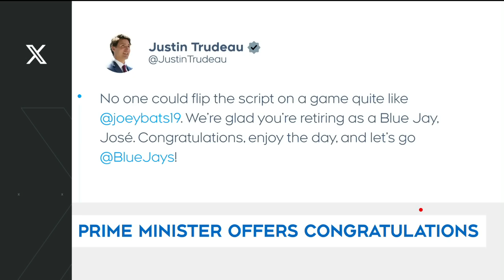Toronto Blue Jays honour Jose Bautista at 'Level of Excellence' ceremony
Jose Bautista signed a one-day contract to retire as a member of the Blue Jays ahead of his addition to the Level of Excellence.